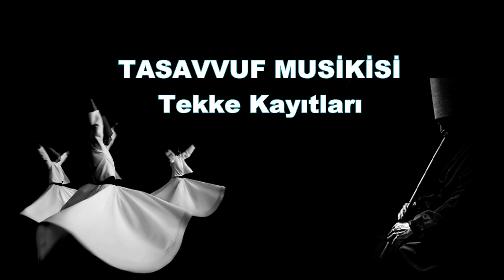En Yeni İlahiler Dinle - Bu Aklu Fikr İle Mevla Bulunmaz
Türk müziğinin en şevk verici, en ruha tesir eden formları Müslümanlığın manevi yorumunun merkezleri olan tekkelerde okunan ve tekke mûsikisi diye tabir edilen türe ait eserlerdir. Daha âşıkâne, daha vecd ü istiğrakla yoğrulmuş bu eserler, zikrullah ayinlerine halâvet ve revnak vermek üzere okunmuş. Bu minvalde biz de tekkelerde okunan musiki formlarını kısa kısa açıklayıp örnekleriyle birlikte zikretmeyi uygun gördük.
  Müziksiz İlahiler 2019 ve En seçkin müziksiz ilahileri en çok dinlenen ilahileri seçtik. Umarız bu ilahileri beğenirsiniz.
  Türk Tasavvuf Musikisi ilahi formunda ki eserlerini Türkiye'de en iyi icraa eden kişilerden oluşturulmuş olan listede, gelmiş geçmiş en çok dinlenen ve kaliteli tasavvuf musikisi eserleri yer almaktadır.
   Gönül ister ki listedeki isimler bir albümde birleştirilsin ve hepsine birer eser okutulsun. Eskimeyen ve unutulmayan tasavvuf musikisi eserlerinin listelendiği bu güzel videoyu izlemenizi tavsiye ederiz.
   Türkiye'de en çok dinlenen ilahiler listesi olarak sıralı bir şekildedir. Sizler için en güzel müziksiz ilahileri ve en güzel çalgısız ilahileri derledik burada inşallah beğenirsiniz.